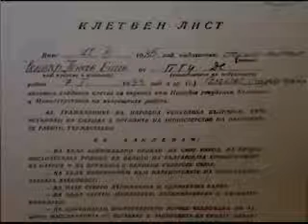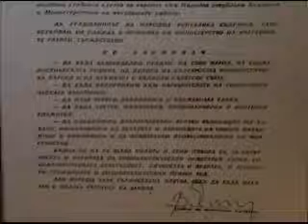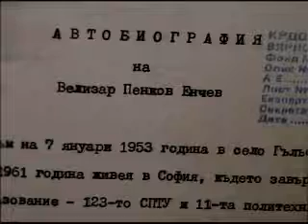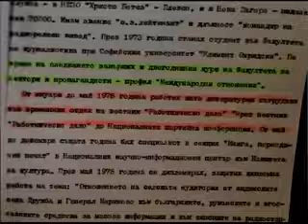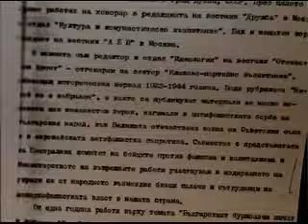Георги Жеков нокаутира Велизар Енчев доносник на ДС Безкомпромисно Архив J3w5WuXsOPg